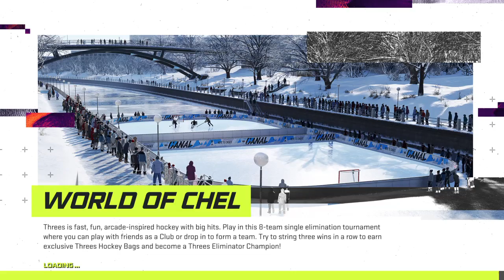Is this game awful? Or is it just me? - Detroit Red Wings Franchise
The stream in which Bananas are delivered and EA breaks us down.